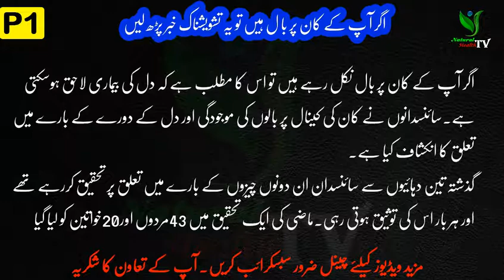Hair in the ears_kaan par baal hona